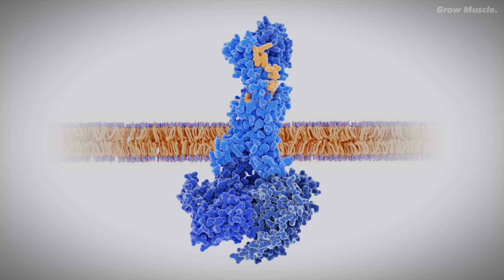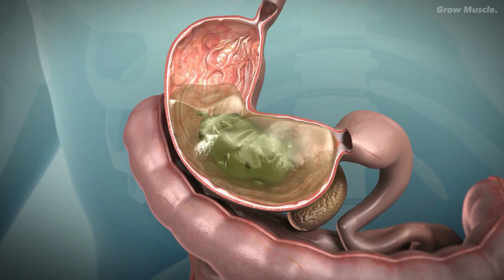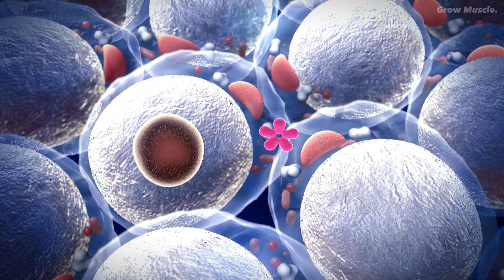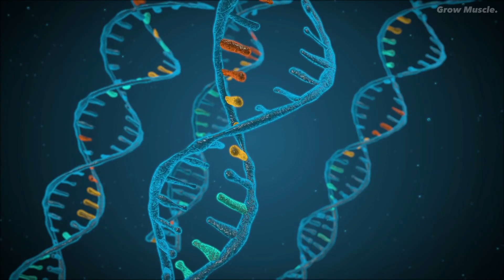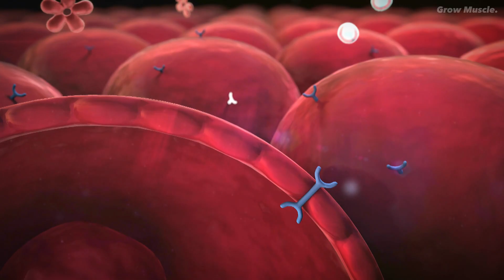What Happens To Your Body On High Protein Diet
Discover the benefits of incorporating high protein prepared meals into your daily routine and learn about protein meal replacement options that can help you reach your fitness goals. We delve into the science behind milk protein and muscle core protein, explaining how they contribute to muscle growth and overall health.
In this video, we'll break down the essentials of a high-protein diet, including protein powder, high protein foods, and protein shakes. You'll also get insights into determining your optimal protein intake, whether it's for weight loss or muscle building, and the potential consequences of consuming excessive protein. We'll explore the intricate process of protein synthesis and its role in muscle development.
Join us to understand the nuances of high protein diets, post-workout protein requirements, and the significance of whey protein in your nutrition plan. Whether you're an athlete, fitness enthusiast, or just curious about optimizing your diet, this video provides valuable information to help you make informed choices for a healthier, protein-packed lifestyle. Don't miss out on this comprehensive guide to high protein diets!

0:00 Intro
0:34 Weight Loss and Appetite Control
1:04 Metabolism Boost
1:31 Muscle Maintenance and Growth
1:58 Satiety and Reduced Cravings
1:58 Long-Term Weight Management
2:41 Heart Health
3:04 Bone Health
3:28 Kidney Function
3:52 Recovery and Healing
4:11 Conclusion